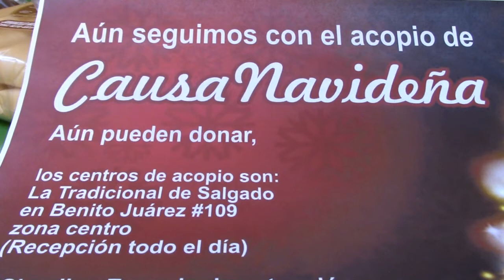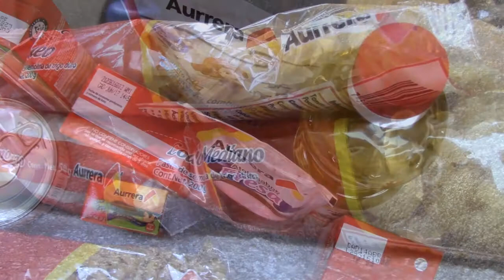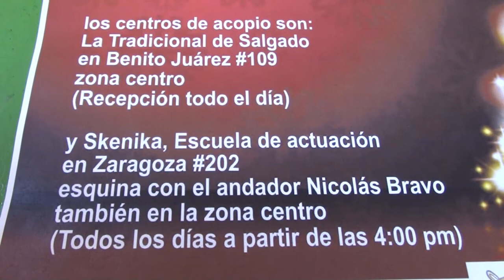REALIZAN CAMPAÑA PARA RECOLECTAR DESPENSAS PARA GENTE DE ESCASOS RECURSOS